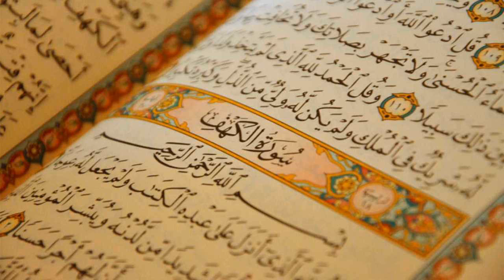37. Surat As-Saaffat - Abdullah Awwad al-Juhaynee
Al-Quran Recitation
37. Surat As-Saaffat - Abdullah Awwad al-Juhaynee